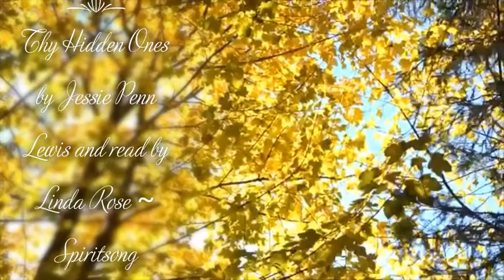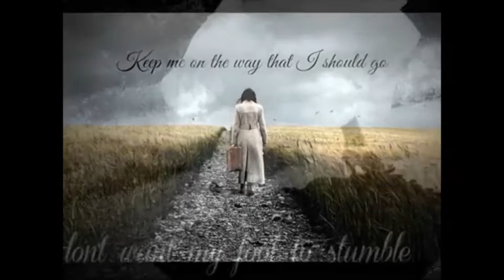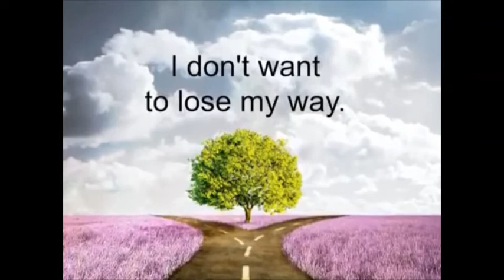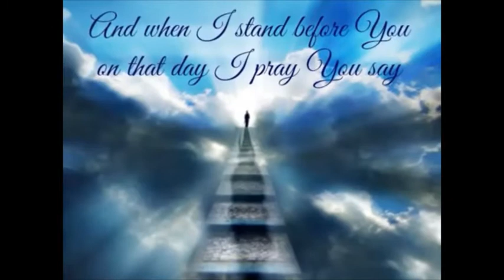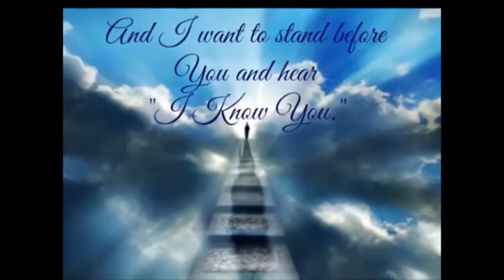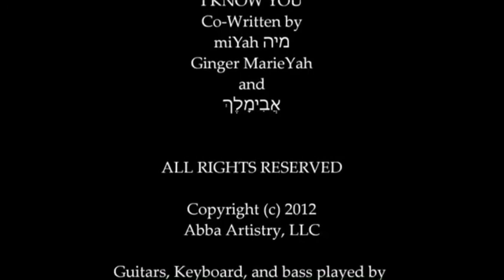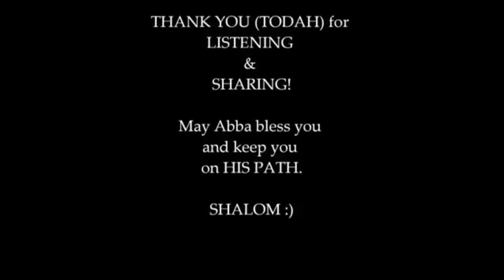Thy Hidden Ones by Jessie Penn Lewis (Part 5) Chapter 16 -18 * Read by Linda Rose ~ Spiritsong